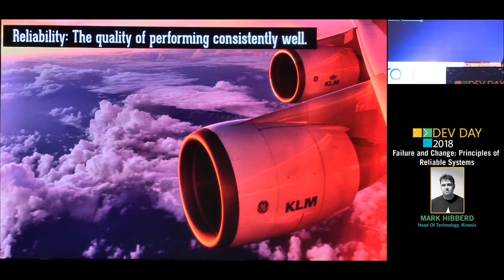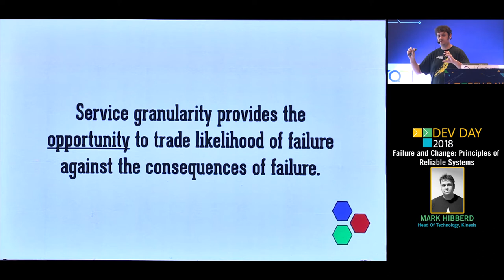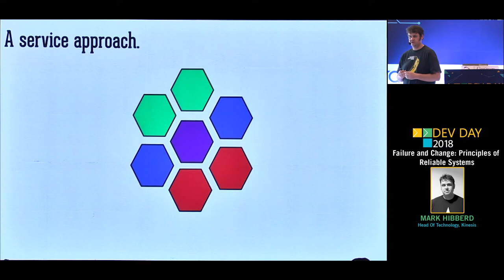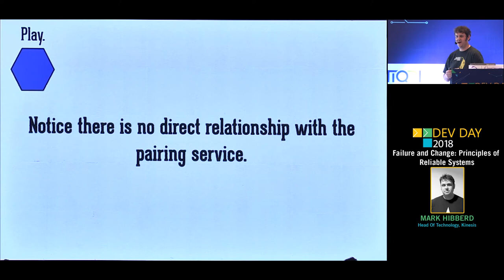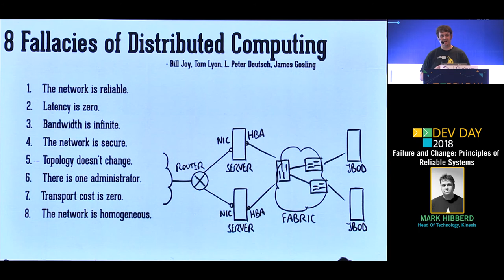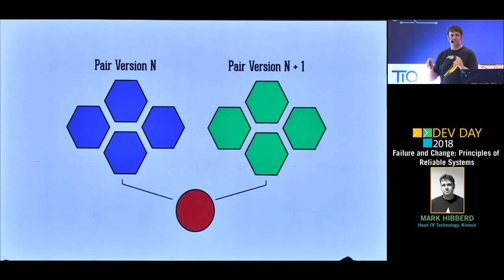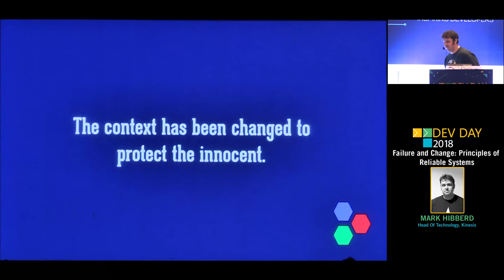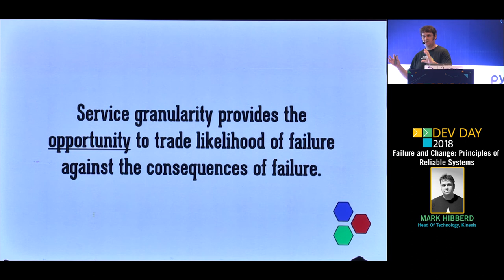Failure and Change: Principles of Reliable Systems by Mark Hibberd - DEV DAY 2018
Mark Hibberd spends his time working on data and sustainability problems for Kinesis. Mark takes software development seriously. Valuing correctness and reliability, he is constantly looking to learn tools and techniques to support these goals. This approach has led to a history of building teams that utilise purely-functional programming techniques to help deliver robust products.